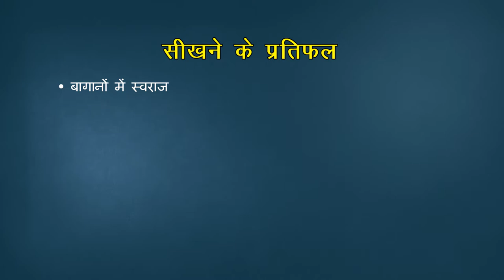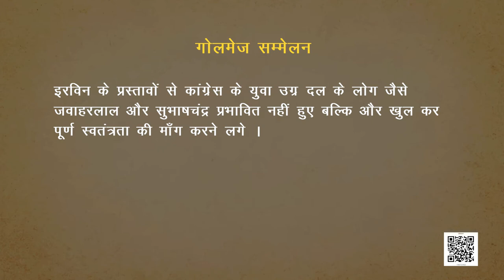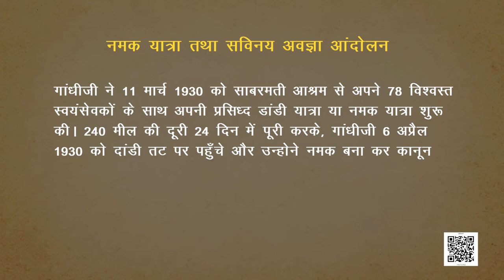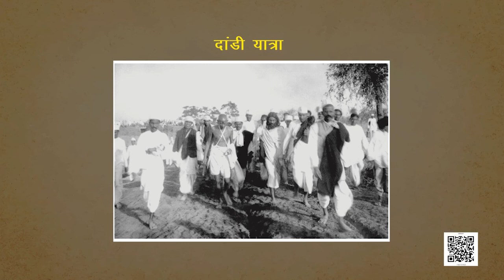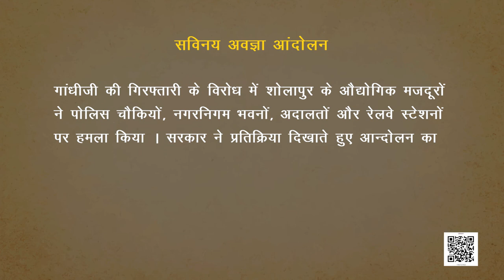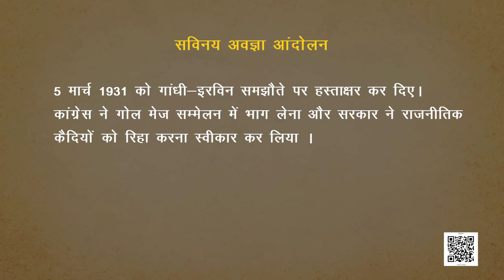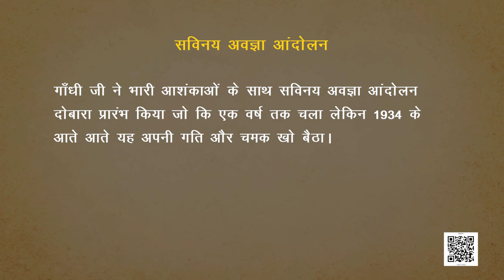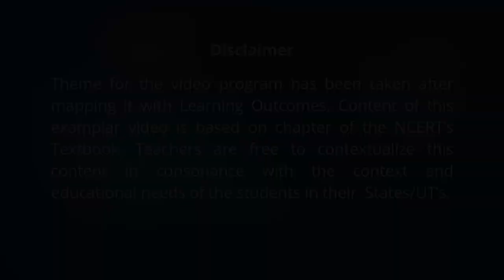कक्षा-10 भारत और समकालीन विश्‍व अध्याय-2 भारत में राष्ट्रवाद samajik vigyan हमारे अतीत hindi ncert